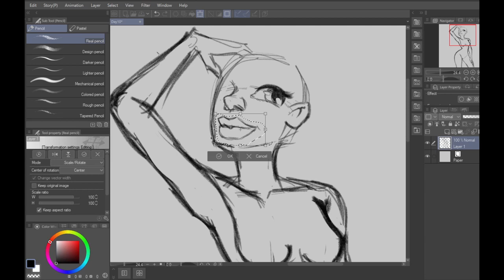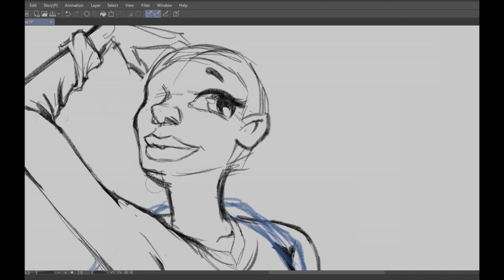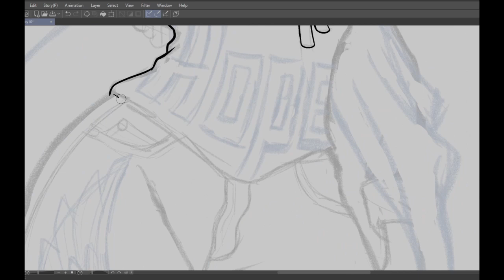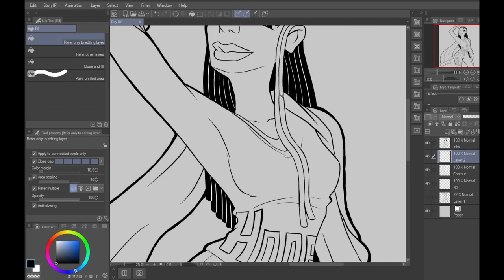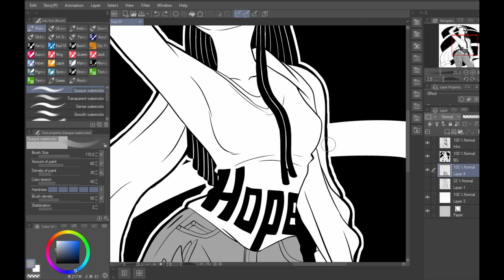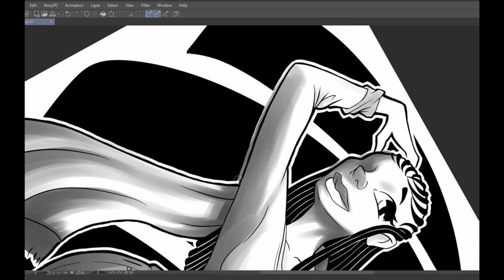Inktober 2020 - Day 10 - Hope